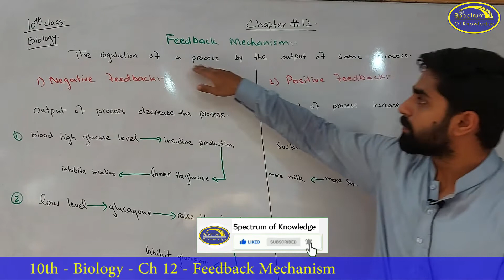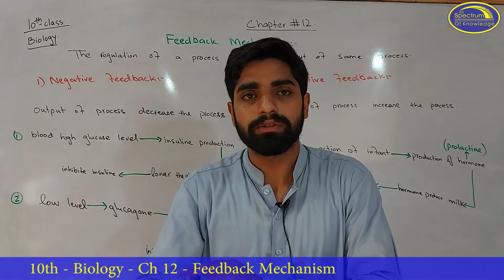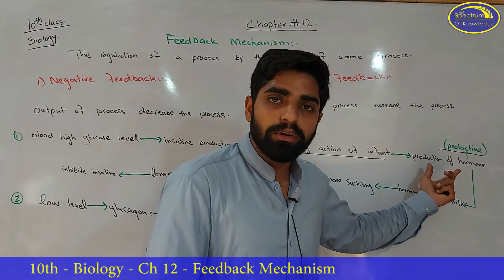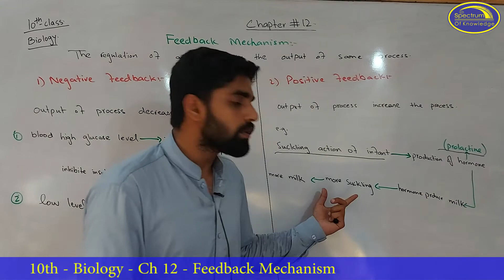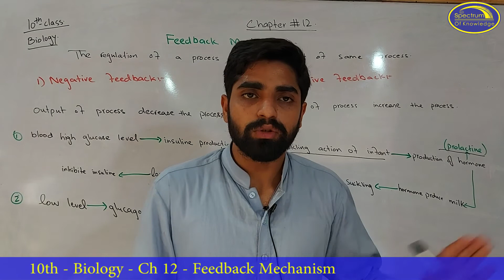Biology Class 10 Ch 12 Feedback Mechanism Spectrum of Knowledge